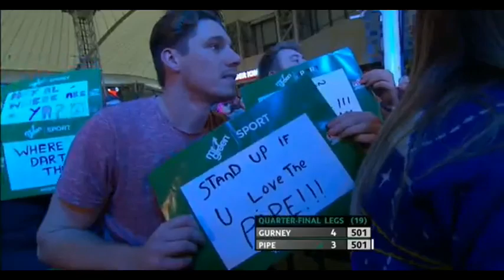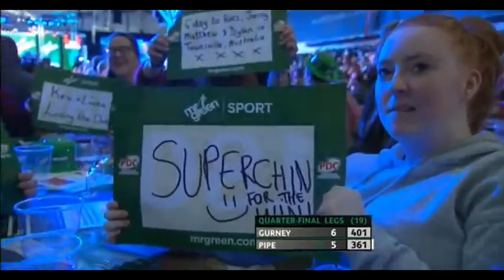2017 Players Championship Finals Quarter Final Gurney vs Pipe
Players Championship Finals 2017
Quarter Final
Gurney vs Pipe